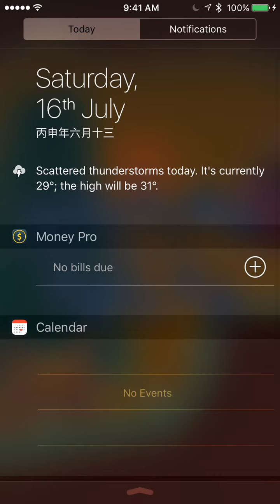白貓 紅毛主角 100億 13-4